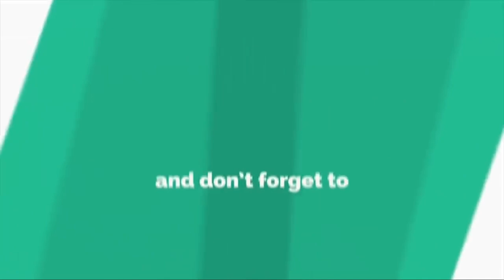MEHROON ZIPPER ABAYA | HIJABEAZE BY UROOJ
Welcome to the Hijabeaze World.

To place your order thru WhatsApp please contact on our no👇🏻
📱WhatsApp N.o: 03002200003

(Mon-Sat 2pm till 8pm)

📷Istagram: hijabeaze

🧕HIJABEAZE

➡ After selecting your items Clients must provide Name, Complete Address, Contact Number, Alternative Number and Additional Instructions e.g [Special timings for Delivery, Specific Person Collection, Specific Day for Delivery, Urgent Delivery, Self Collection ETC]
➡ Delivery Time [Approx. 4-5 working days on products available @outlet. Make to order products will take 10 to 12 working days.]

NOTE: Booking Cancellation after dispatched will be Counted as REFUSAL and will be considered FAKE CLIENT.

⚠Terms in Booking:

➡ In Pakistan we have Cash on Delivery service available only.
➡ 200 PKR delivery charges apply on orders below 5000 PKR
➡ Free delivery on orders worth 5000 PKR or above.

⚠For International Clients:

➡ All International Shipping will be on Advance Payment.
➡ Clients have to pay via Western Union/Money Gram / Bank transfer only.
➡ Payment must be transferred in Pakistani Currency.

⚠Refused parcel/Fake clients:

Alhamdulilah we have a large number of Respectable and Valuable Customers, Who Do respect us and get always, But we have to face somes terrible situations!
➡Hijabeaze representative is always stay in touch with our client to make sure to deliver parcel on time.

In case of any queries you can contact our helpline.

➡ If we find any FAKE Client ID/Contact our team Ban her/him from all Platforms ASAP

⚠Return/Exchange Policy:

HIJABEAZE provide Pictures, Open Pictures and Video tutorials. We are selling original and finest quality products Alhamdulillah.

🔴RETURNS AND EXCHANGE IS ACCEPTED!

🔴NO EXCHANGE POLICY WITHOUT ANY VALID REASON [Defected piece/wrong dress]. We provide details, pictures and almost videos for everything so clear your satisfaction before booking.

➡ We check every parcel carefully, but if you find any defect please follow the below rules:

•Damage product claim acceptable within 7 working days.

• You need to ship us back the damage part on our office address, we won't be responsible for the tv's charges

• After receiving the damage part, Replaced item will be sent within 7 working days.

• In case, a wrong dress is dispatched our team is responsible to exchange dress and erectify your query/concern as soon as possible.

➡ If you have any query in your parcel directly contact on your booking platform Messenger/Page Inbox/Instagram Direct Message/Whatsapp. Our Team is active on every platform to satisfy our client in genuine case.

⚠NOTE: You May found late reply from team member if he/she is busy in some work, that doesn't mean we don't want to deal you. Our team will reach you back to solve your query asap

If You have any complaint or query against our any team member or service you can complaint and suggest us, your suggestions will be highly appreciated.

🔸Karachi:

Shop # 10, Amber Arcade Shaheed e Millat Road Corner Tariq Road Karachi.

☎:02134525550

🔸Lahore:

25, Extension، Masood Anwari Rd, Extension Commercial Area Cavalry Ground, Lahore.

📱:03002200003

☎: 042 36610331